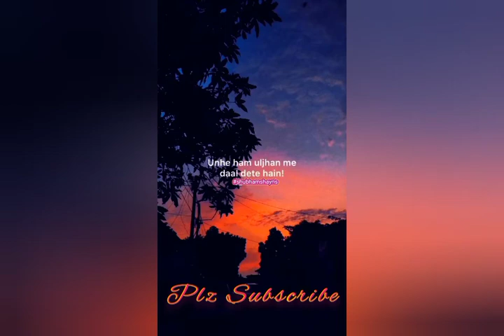Heart Touching Shayari ❤️ || New Romantic Love Shayari ❣️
Shubham Shayris
2 line love shayari status
2 line love shayri status
2 line love shayri for whatsapp status